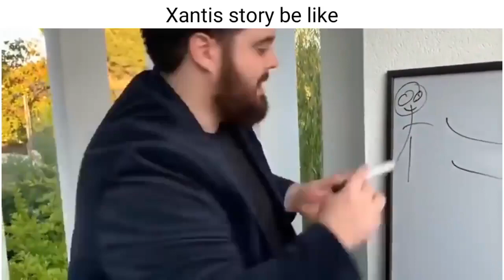(Eliatopia) Slanders 1